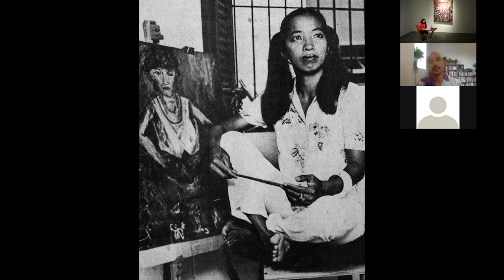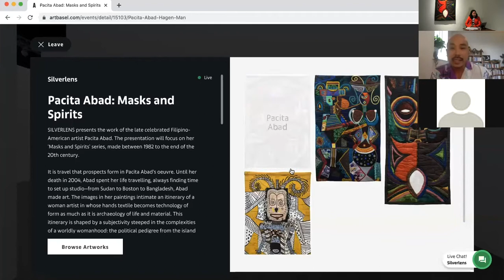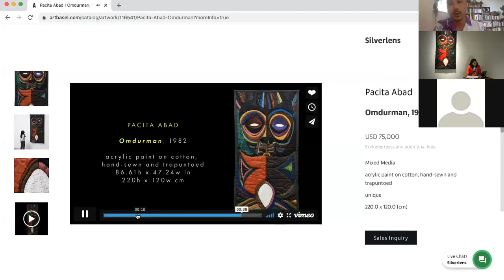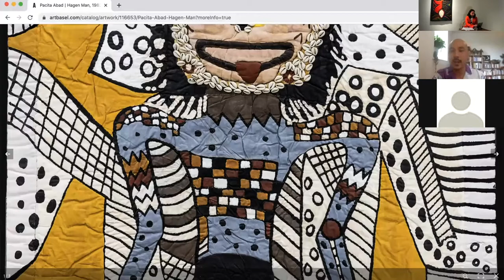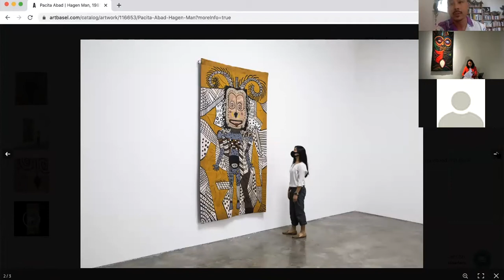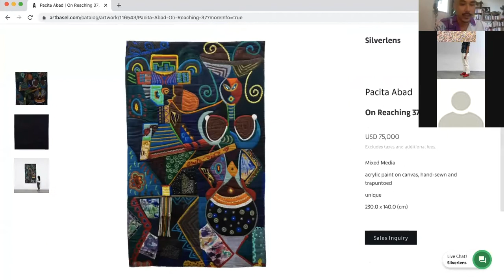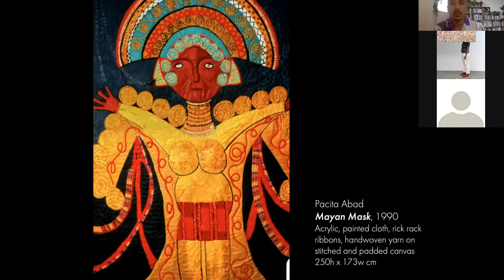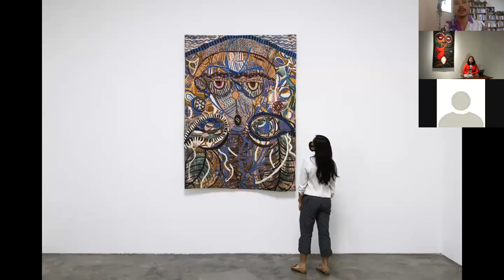Pacita Abad: Masks and Spirits at SILVERLENS | Virtual Walkthrough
Last 30 October 2020, SILVERLENS' co-director, Isa Lorenzo was joined by contemporary artist, Pio Abad for a virtual walkthrough of the gallery's Art Basel OVR:20c presentation, 'Pacita Abad: Masks and Spirits'. The two gathered over Zoom – Lorenzo at the gallery site in Manila, while Abad at his home in London – to discuss the four trapunto paintings featured in SILVERLENS' Viewing Room.

These large-scale works, ranging from 1982 through 1994, were culled from the late artist's celebrated series, Masks and Spirits. Inspired by her extensive travels across remote regions, Abad weaved countless diverse experiences and narratives into her art, creating over fifty of these hand-stitched, colourfully embellished trapunto paintings in her lifetime.

In conjunction with OVR:20c, these pieces have been installed within the gallery's space for a solo exhibition that lifts its title from the late artist's lauded series; this show will run until 21 November 2020. Despite previously exhibiting Abad’s pieces in Art Basel Hong Kong and Frieze London, this presentation marks the first time her works have been displayed in SILVERLENS.

We invite you to view this recording of the event to learn about each of the four pieces featured, as well as the artist behind them – her itinerant life, experimental practice, and vibrant legacy.